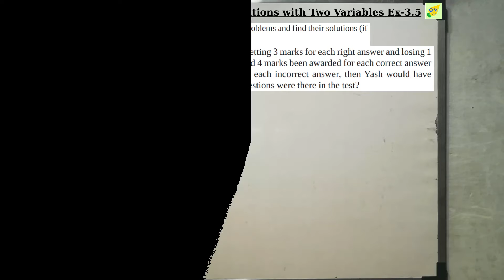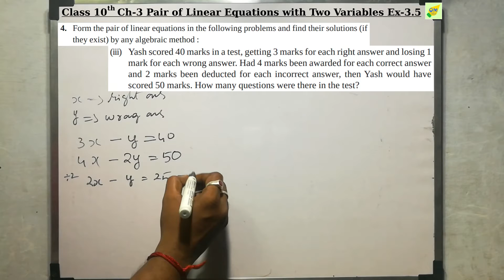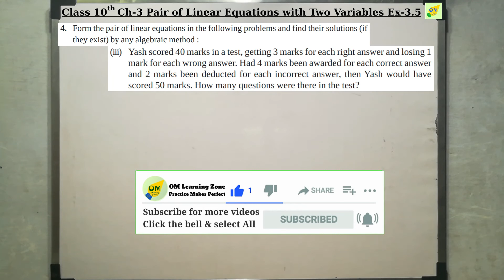CBSE 10th Maths | Pair of Linear Equations | Chapter 3 | Exercise 3.5 | Q 4 iii | In Tamil